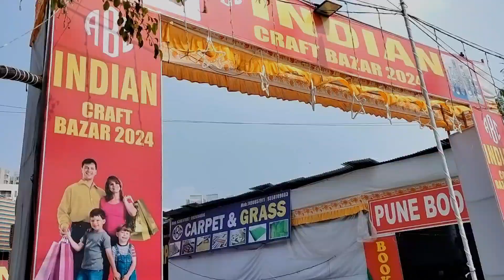Surajkund Mela💥 Jaisa Saman Pune Mein💥🌟 | Diwali Gifts Ideas | Exhibition In Pune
Hello everyone, in today's vlog I am sharing Pune's Exhibition where you will get similar items like in Surajkund Mela.